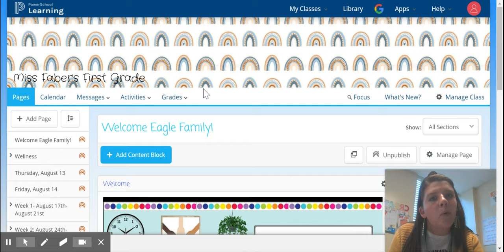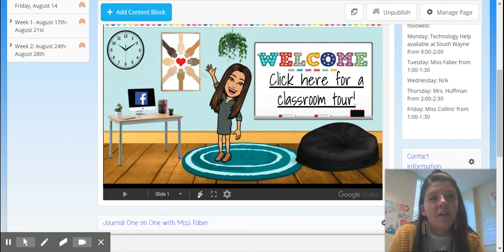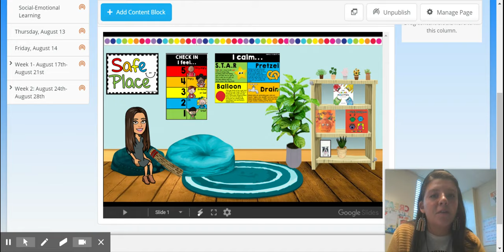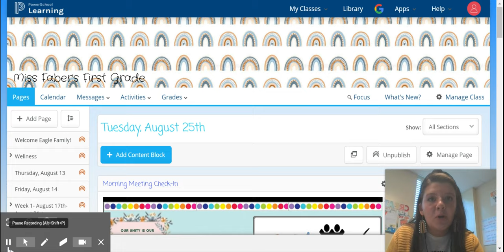PowerSchool Learning : Miss Faber's First Grade : Welcome Eagle Family!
PowerSchool Learning